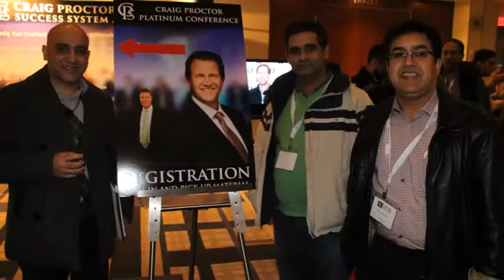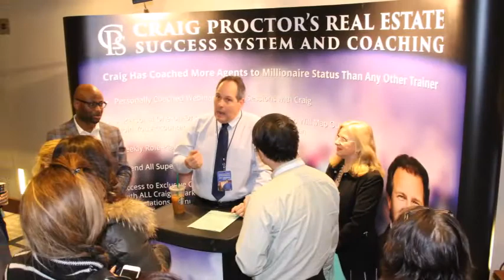Toronto SuperConference Memories February 2017